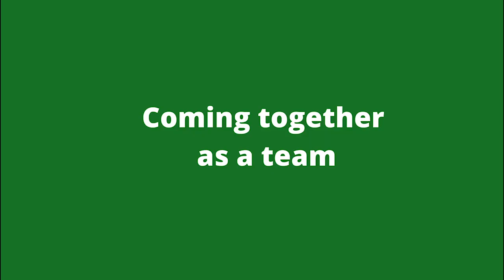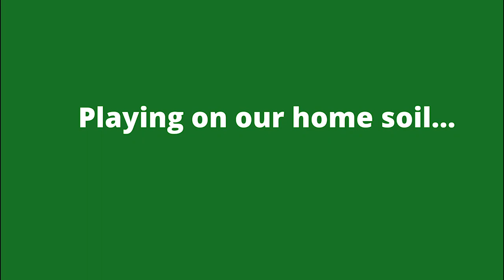David Nilsson Interview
SMP IMAGES/Fielders Choice spoke with Team Australia's Manager, David Nilsson about the upcoming 2 game series in Geelong against Korea's Doosan Bears.